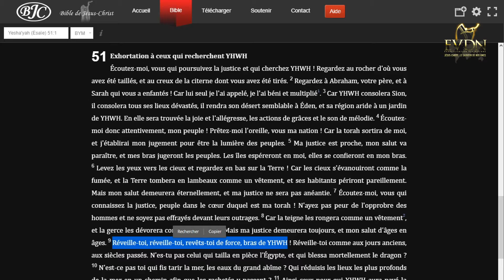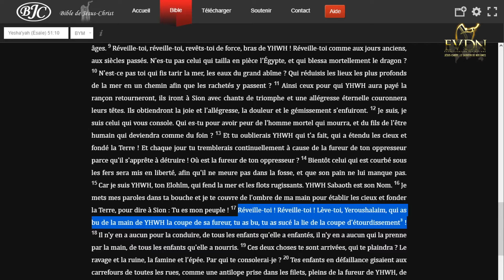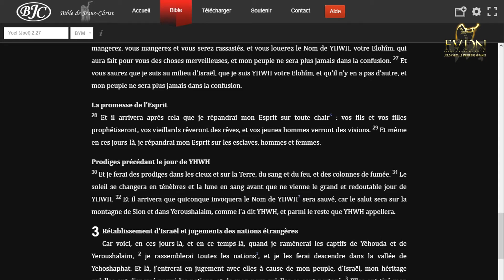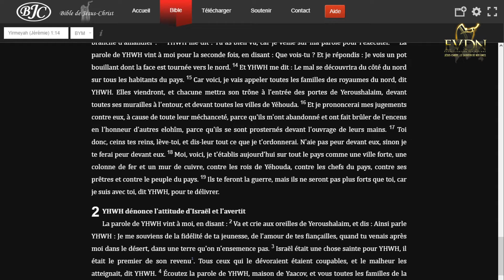J'étais musulmane mais dans ma détresse, c'est Yéhoshoua qui m'a sauvé (Naouel - 18/04/2020)